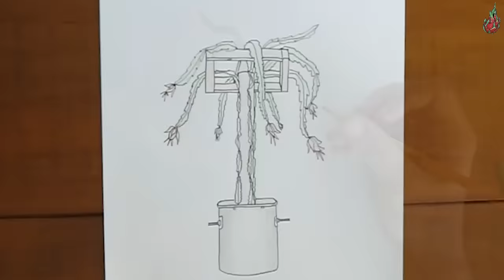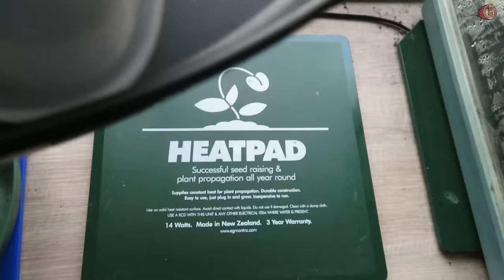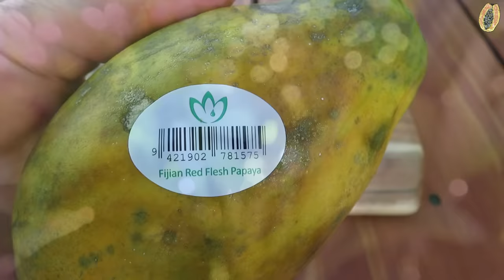I Grew Fruit Trees from Store Bought Fruits and this is what happened - Full Tutorial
Today I'll be taking you through the whole process of how I grew fruit trees from store bought fruit, including growing some from seed to harvest. I share updates along the way to show you what happened with each type of fruit tree. We'll also go over some growing requirements to help you get started with learning how to grow different plants, vines and trees in your garden.
I've selected 7 store-bought fruits to grow with each one suiting a slightly different climate, so you should find one in here that you can grow in your garden wherever you live in the world.
We'll be growing pomegranates from seeds to fruit, as well as growing goji berry plants (wolf berries), dragon fruit, peanuts, tamarillo, papaya and kiwifruit (kiwi).
Experimenting with this kind of thing gives you more that just a plant or fruit;  it also helps you to learn skills of how to grow different trees from seed, care for plants with different requirements and it can lead to many other skills or passions down the track, like grafting, growing you own food and many other interests. At least it did for me!
I hope you find this guide helpful and it inspires you to get out there and grow something :)

HEAT MATS for seed germination USA

Note that these are different to my one (as the one I have is only available in NZ). Plenty of different options to choose from on this link.
I just have mats with a set temperature, so no need to get one with a thermostat controller, unless you want to :)

NEEM OIL for organic gardening pest control

The heat mat I have is from PGO Horticulture available in New Zealand

Books I've enjoyed and found helpful:

Grafting and Budding: A Practical Guide for Fruit and Nut Plants and Ornamentals
From Amazon
From Fishpond (NZ & Australia etc.) target="_blank

The Food Forest Handbook: Design and Manage a Home-Scale Perennial Polyculture Garden

Artwork in the video by Caroline :)

Hey, my name is Kalem, and this channel features all sorts of unusual and exotic fruiting plants with tips of how to successfully grow them. I'm interested in all things gardening and love growing my own food and all types of edible plants.
I live on a 2 acre piece of land in New Zealand where we are turning a grass paddock into and abundant, edible paradise! So come along on this journey with me as I experiment with growing, and try to push the limits of what I can grow in my area. I'll share with you my successes and failures so hopefully you'll learn from them and have a go yourself!

0:00 Intro
0:35 Pomegranates
2:17 Goji Berries
4:51 Dragon Fruit
8:03 Peanuts
10:04 Tamarillo
12:06 Papaya
14:29 Kiwifruit
16:14 Final thoughts